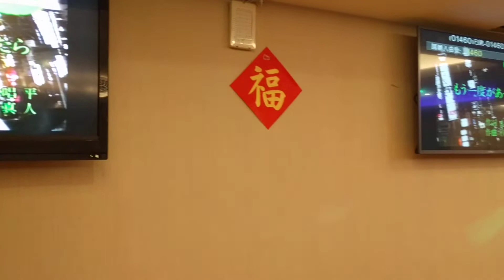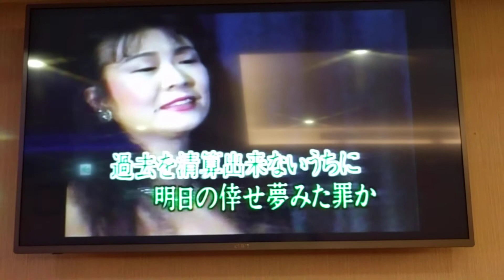可欣翻唱 もう一度があったら 志明一族 演歌秀